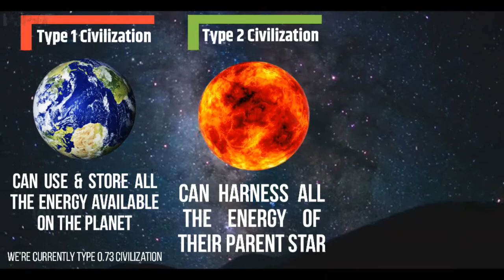Where're the Aliens || ভিনগ্রহীরা কোথায় || Fermi Paradox || Drake Equation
Where're the Aliens || ভিনগ্রহীরা কোথায় || Fermi Paradox || Drake Equation || ‎@fact & fiction বাংলা || PJPAF

Are You a Physics Lover Like We Guyz? Wanna Read Legendary Books Written By Legendary Authors Like ‘Stephen Hawking’ or ‘Albert Einstain’?

📚 We Have a Great Deal for You. Buy or Read Premium Quality Books on Amazon.com
🌎A Brief History Of Time (Stephen Hawking)⇨
🌎Relativity: The Special and General Theory (Albert Einstain)⇨

Chapters

0:00 Prologue
2:22 Types of Civilization
3:41 The Fermi Paradox
4:11 The Distance Factor
4:46 Zoo Hypothesis
5:28 They Might be Extinct
5:54 They Might be Hibernating
6:21 Our Technological Difference
6:34 The Drake Equation

This channel may use some copyrighted materials without specific authorization of the owner but contents used here falls under the "fair use" as described in the copyright act 2000 Law No.28 of the year 2000 of Bangladesh under Chapter 6, Section 36 and Chapter 13 Section 72.

✴✴✴Anti-Piracy Warning✴✴✴

✉N:B: For any business or personal issue

Where are the Aliens
ভিনগ্রহীরা কোথায়
aliens
fermi paradox
astronomy
space science
alien
are we alone
habitable planets
types of civilizations
aliens and life
The Fermi Paradox Explained
earth
milky way galaxy
telescopes
interstellar
universe
zoo hypothesis
drake equation
hibernation
dark energy
explained
in bengali
in bangla
fact & fiction বাংলা
PJPAF
riaz
faiza
prithula
joyeeta
prappo